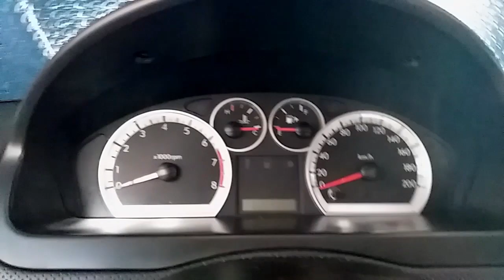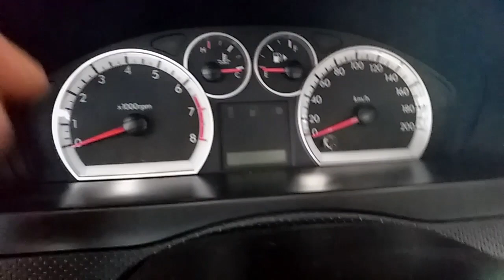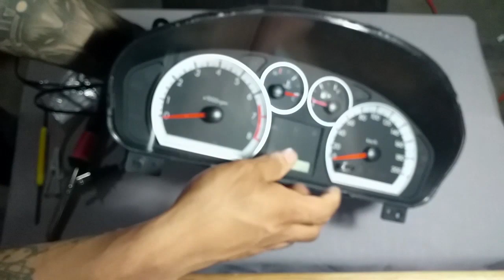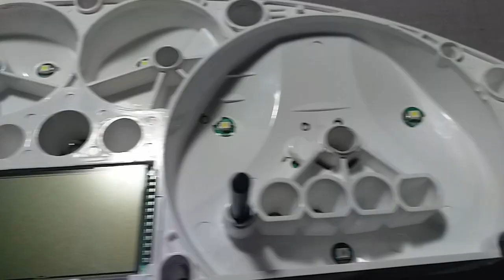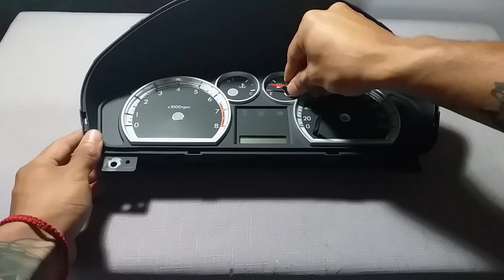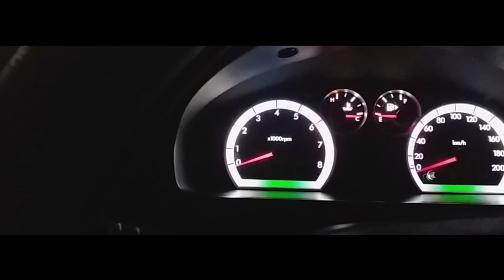como CAMBIAR el COLOR de las LUZ DE TABLERO CLUSTER (TUNING) CHEVROLET AVEO, PONTIAC G3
𝙌𝙐𝙀 𝙏𝘼𝙇 𝙈𝙄 𝙂𝙀𝙉𝙏𝙀 𝘽𝙄𝙀𝙉𝙑𝙀𝙉𝙄𝘿𝙊𝙎 𝘼 𝙊𝙏𝙍𝙊 𝙉𝙐𝙀𝙑𝙊 𝙑𝙄𝘿𝙀𝙊

𝙀𝙣 𝙚𝙨𝙩𝙚 𝙫𝙞𝙙𝙚𝙤 𝙡𝙚𝙨 𝙫𝙤𝙮 𝙖 𝙢𝙤𝙨𝙩𝙧𝙖𝙧 𝙘ó𝙢𝙤 𝙘𝙖𝙢𝙗𝙞𝙖𝙧 𝙚𝙡 𝙘𝙤𝙡𝙤𝙧
𝙙𝙚 𝙡𝙖 𝙡𝙪𝙯 𝙙𝙚𝙡 𝙩𝙖𝙗𝙡𝙚𝙧𝙤 (𝙡𝙚𝙙𝙨 𝙙𝙚 𝙨𝙪𝙥𝙚𝙧𝙛𝙞𝙘𝙞𝙚)